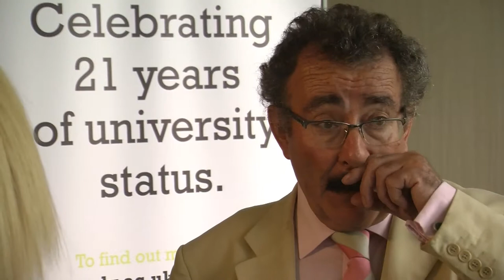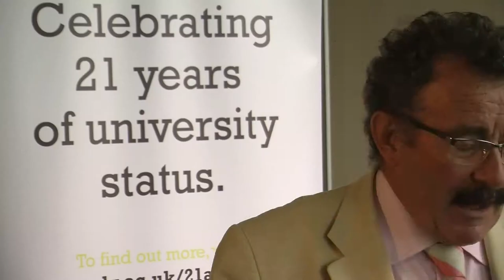Lord Robert Winston Interview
World renowned scientist Lord Robert Winston was welcomed by the University of Wolverhampton for a special lecture to mark its 21st anniversary.

Following the event he was interviewed by University of Wolverhampton MA Broadcast Journalism student Lucy Olafsson alongside graduates Dan Anderson and Phil Noakes, who filmed and edited the piece.